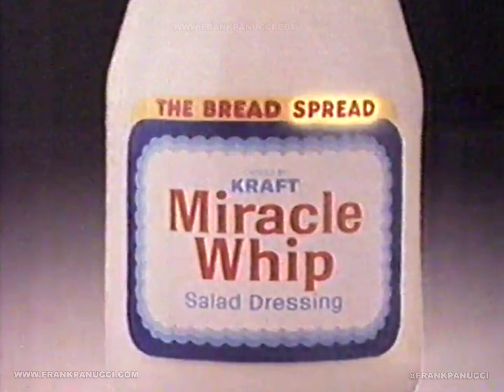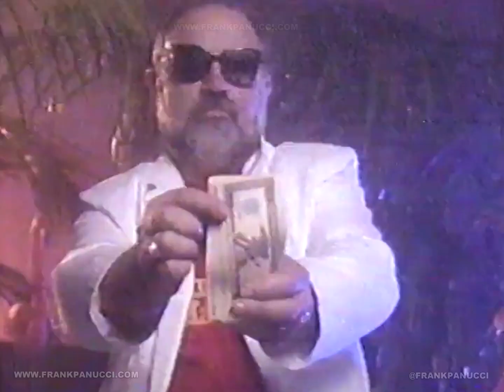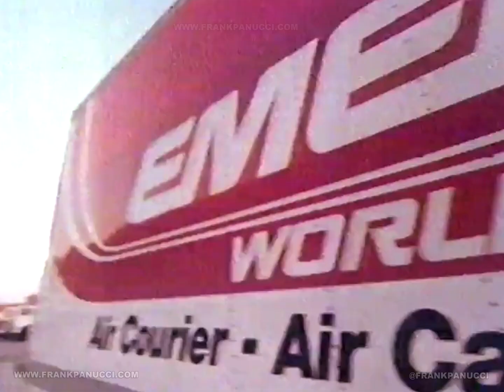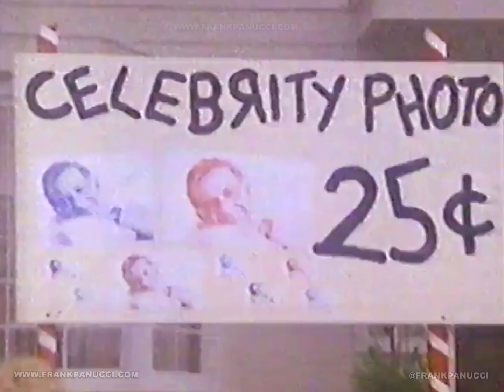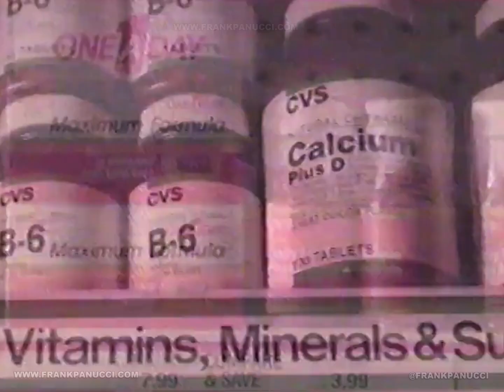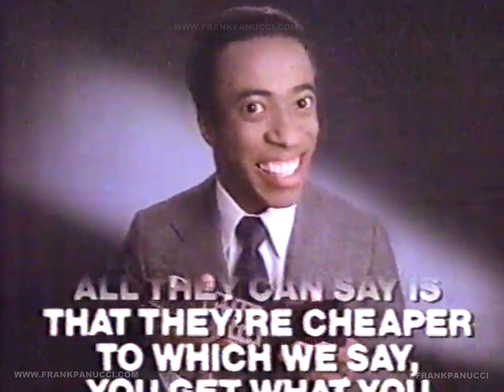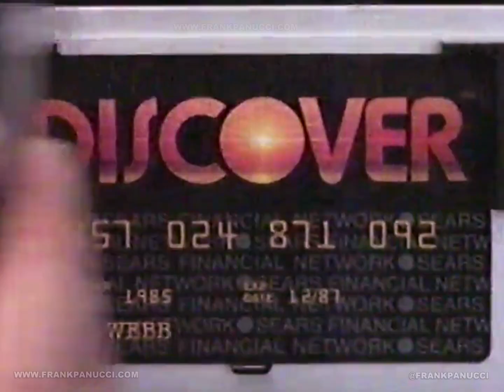1986 TV COMMERCIALS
Source: Crappy VHS.
● HEFTY trash bags (Hefty, Hefty, Hefty, wimpy, wimpy, wimpy)
● KRAFT MIRACLE WHIP toxic mayonnaise substitute
● DUNKIN'® DONUTS fresh-baked fake croissants
● Imitation MIAMI VICE spot for some local electronics store
...and many more drab spots from 1986.